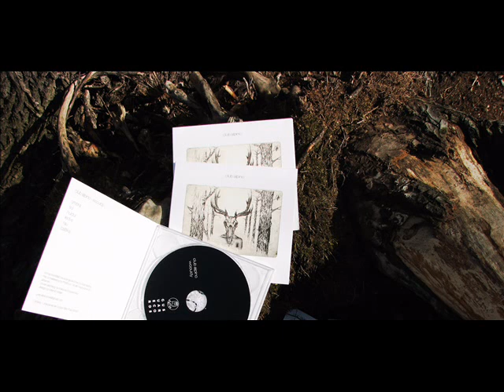Club Alpino - Baltika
Since 2007 I regular visit Lithuania.This song is a tribute to the wonderful baltic nature,culture and pagan rituals in which I had the pleasure to attend.

"Woouldy" was inspired by folklore and myths of Europe.Field recordings was made during hitch-hiking trips through the Iceland,former Yugoslavia, Italy, Lithuania,Austria, Bieszczady and Karkonosze mountains.